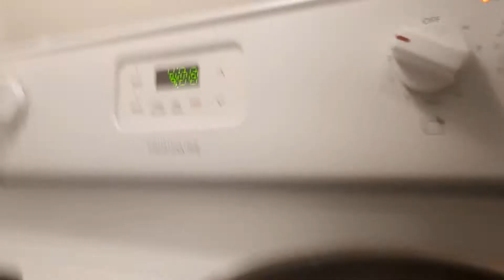Egg Masala Curry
ADI Lakshmi